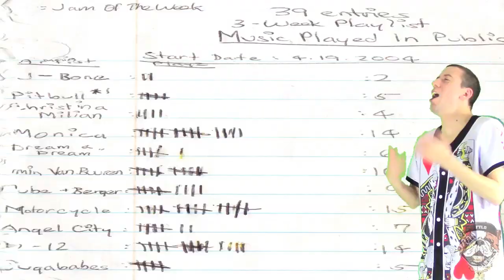Commercial #538: SupaFactsChallenge, Day 06